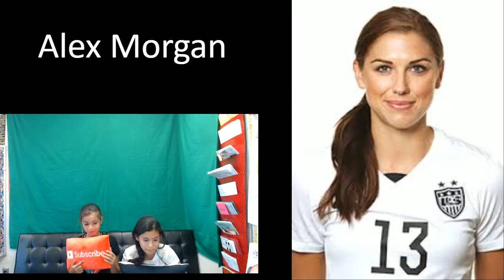Palo Verde's Favorite Soccer Players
Crystal and Alexandra share about Palo Verde's favorite soccer players!